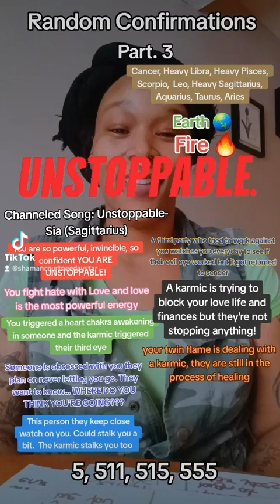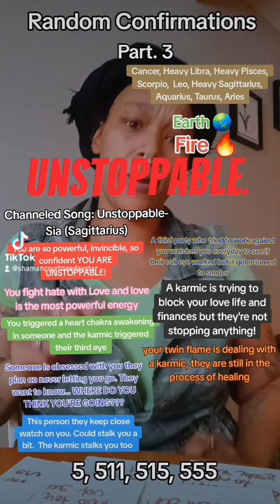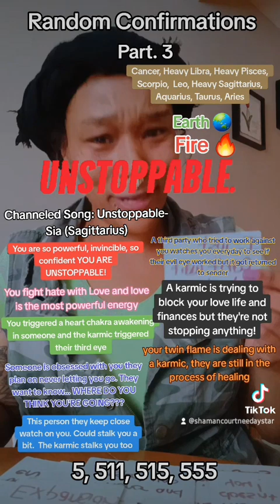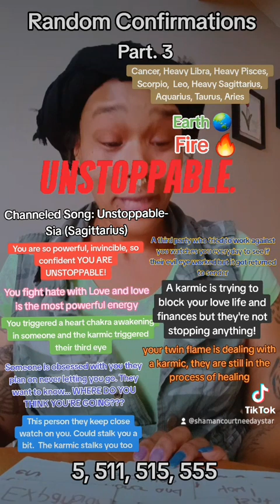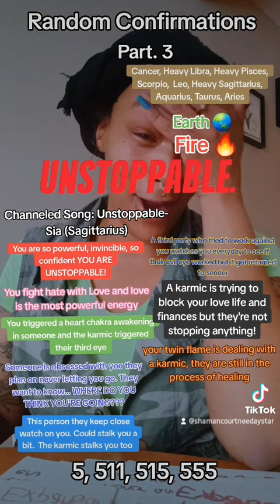Random Confirmations Pt 3/4